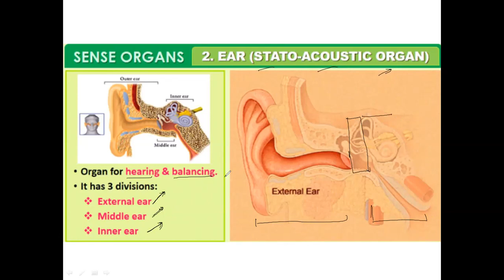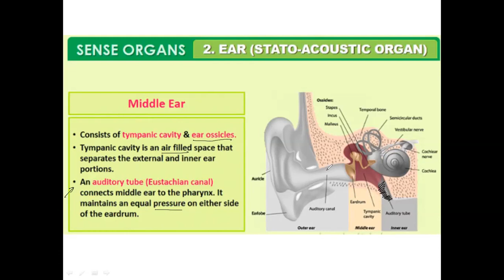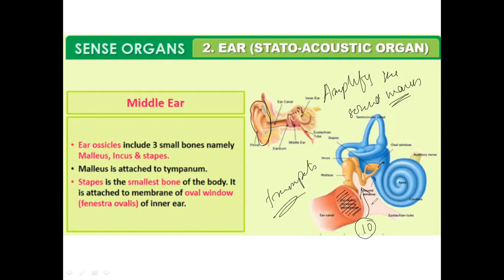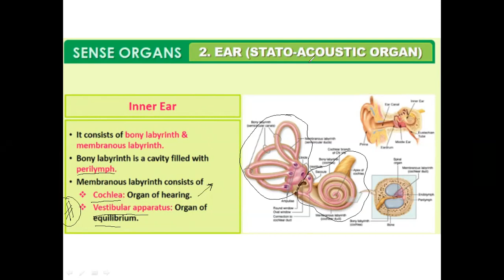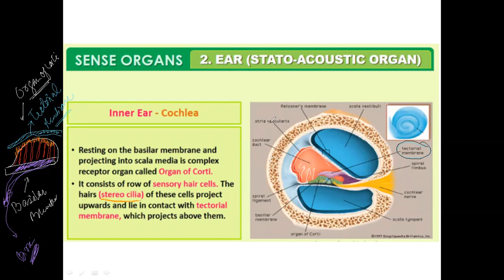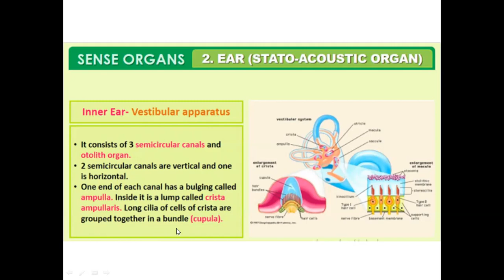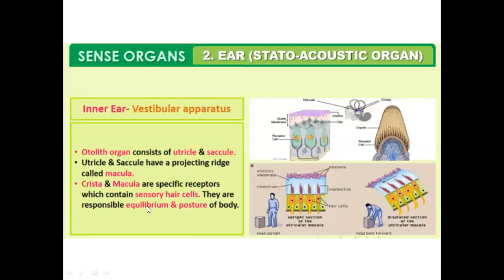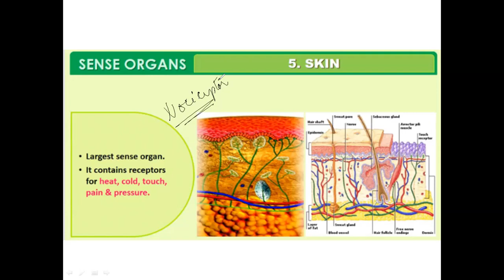Anatomy of Ear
Tutor : Joy Shandham